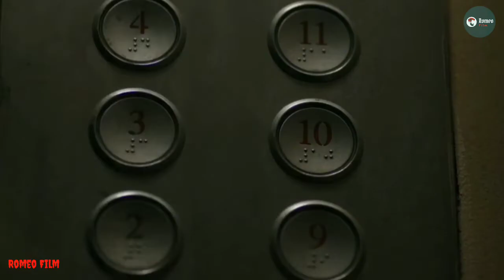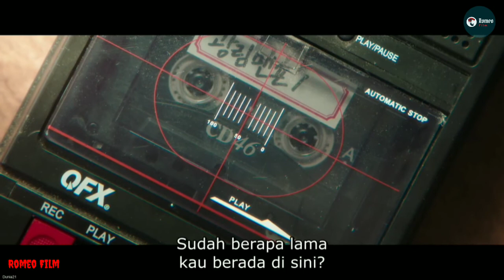APARTEMEN BERHANTU KISAH HOROR BONEKA SEX YANG HIDUP MENJADI HANTU - ALUR FILM GHOST MANSION (2021)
GHOST MANTION FILM HOROR TERBAIK (2021)

APARTEMEN BERHANTU SEMUA PENGHUNI HILANG TANPA JEJAK  DAN TAK KEMBALI | GHOST MANSION ALUR CERITA FILM

alur film horor korea ,,
CERITA HOROR MENGERIKAN YANG TERAKHIR !!

Film ini menceritakan tentang penulis webtoon horor bernama Ji Woo (Sung Joon) yang tiba di sebuah apartemen lusuh bernama Gwanglim Mansion untuk mendapatkan ide menulis.

Penjaga setengah baya dengan wajah tanpa ekspresi diperankan oleh Kim Hong Pa, mengungkap serangkaian peristiwa aneh yang terjadi di apartemen, di mana penghuninya mendadak hilang atau meninggal secara mengerikan.

Langsung saja ikuti cerita cerita horor berikut !!
Selamat menonton ..

KISAH CERITA HOROR YANG TERAKHIR WAJIB KALIAN TONTON !!